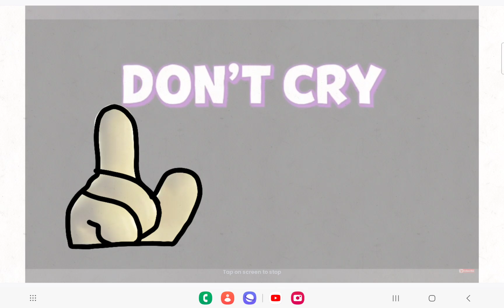knock knock base-eighty